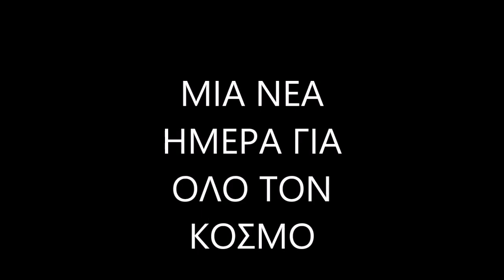ΜΙΑ ΚΑΙΝΟΥΡΓΙΑ ΗΜΕΡΑ - ΠΛΑΝΗΤΗΣ ΓΗ 28/ 08/ 2016 ikaros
εικονες    απο τις   καμερες  που  κοιτανε  μερα  νυχτα  στο  πλανητη ...
 μονταζ.. εγω ...
μουσικη  ...

  το  παραπανω   βιντεο  δεν παραβιαζει κανενα  προσωπικο  δεδομενο       και   καμμια νομοθεσια     μιας και   οι εικονες  απο τις  καμερες .παρεχωνται  σε  δημοσια  εκπομπη  για   ολους